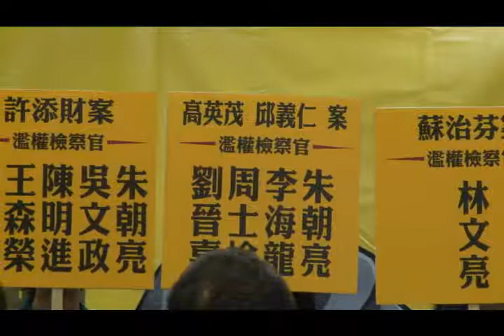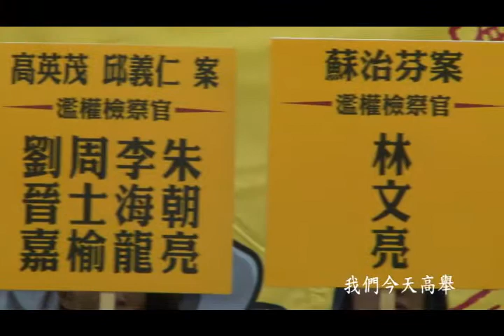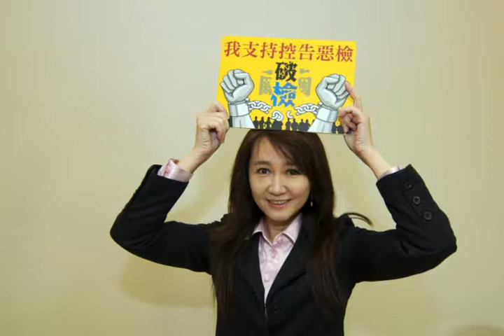司法轉型正義記者會《破繭／檢》集體反控─律師團：陳傳岳